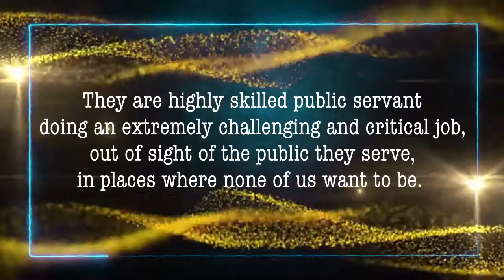MCJ Personnel Dance Performance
Watch Malaybalay City Jail personnel--headed by our dancing warden, JSINSP CARLO F OBRIQUE--in a performance for the commemoration of the National Correctional Consciousness Week 2020.